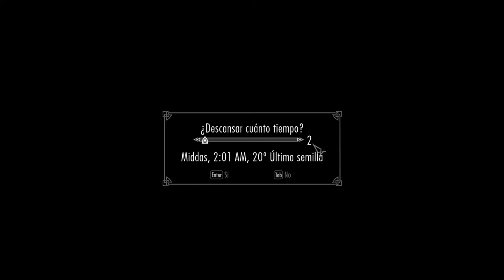TES V: Skyrim SE - Khaijit Independentista Superviviente Cap 5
AVISO: Éste vídeo un par de peculiaridades:
1. El inicio se ve borroso, no es debido a una mala codificación, es el efecto del agotamiento extremo en el modo supervivencia (ya se puede apreciar al final del anterior capítulo.
2. Debido a un problema de espacio, perdí el vídeo que abarca la visita al Jarl para comentar el resultado de la batalla contra el dragón. Os lo resumo:
2.1. El Jarl me da su arma personal y me nombra Thane de Carrera Blanca, poniendo a Lidia a mi servicio: desencanto dicho martillo y un par de items más, encanto mi espada con daño de frío y mi armadura con aumento de vida.
2.2. Saliendo de su palacio, paso por sus mazmorras y hablo con el guardia roja que tenían encerrado, para buscar pistas sobre el grupo que va tras la cocinera de la posada.
2.3. Voy hasta la sede de los Compañeros y pido ser inscrito. El vídeo se retoma tras el inicio de la primera prueba, luchar contra uno de sus miembros... o debería decir "luchar", porque darle más de un golpe se considera una ofensa y provoca que se vaya todo al traste, por lo que, como se ve en el vídeo, lo tuve que repetir.